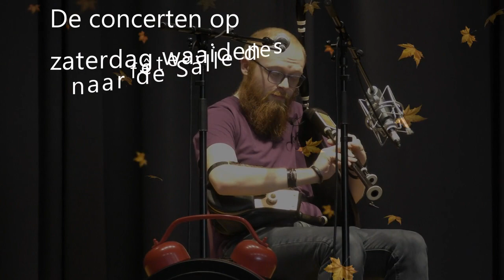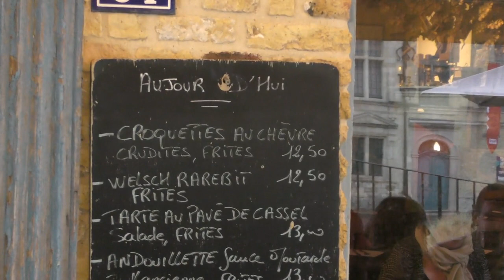CASSEL CORNEMUSES 2019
Rétrospective Cassel cornemuses des 7,8 & 9 juin 2019
vidéo : Marc Bekaert